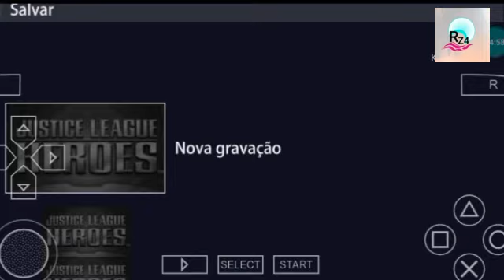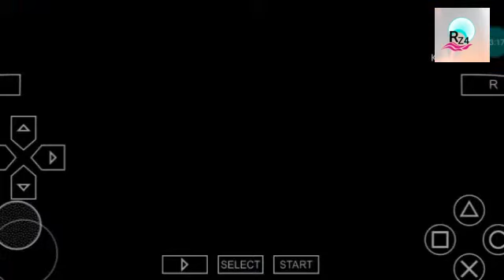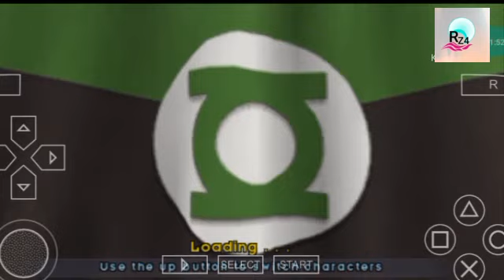Justice League -HEROES Este jogo é da hora com SUPERMAM E BÁTIMA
Link do jogo liberado só pra quem se increver no nosso canal